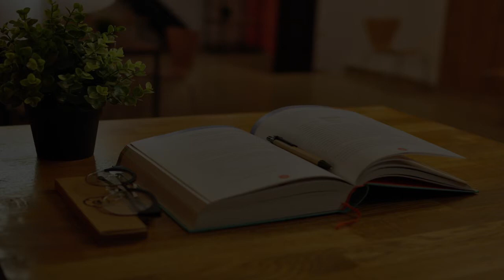Elementary School in Sharjah, United Arab Emirates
Must Watch…. Best Elementary School in Sharjah, United Arab Emirates

This list of Best Elementary School in Sharjah, United Arab Emirates has been compiled by our Education experts after online / offline research combined with the reviews from our users. If you know any institution that we missed, please mention in the comment box below. This list will be updated from time to time.

List:

- Wesgreen International School مدرسة ويس جرين الدولية
 Unnamed Road

5061: Al Tala Elementary School
Elementary school

Delta English School
S116 - Sheikh Khalifa Bin Zayed Road, Near the American University of Sharjah, Muwailih Commercial

Amity Private School Sharjah
Muwailih Commercial,School Zone - Sharjah, United Arab Emirates

مدرسة اسماء للتعليم الأساسي ح 1 بنات
School

Asma primary School
School

Al Qasmiya Primary School
7 Sheikh Saqr Bin Khalid Al Qasimi St

مدرسة الشارقة النموذجية حلقة أولى - بنين
1 Street No. 80

Ambassador School, Muweliah Sharjah
Plot no. 324/B Muweilah

Ajman Academy
Sheikh Ammar Bin Humaid St

Al Ramaqeia Primary School Basic Education
School

The Bloomington Academy
Elementary school

Al Diyafah High School
7 A St

Sharjah English School
Meliha Rd,Industrial Area 17 Near National Paints, Opposite

روضة و مدرسة الخان للتعليم الأساسي الحلقة الأولى Al Khan School For Basic Education Cycle 1
School

Gulf Asian English School
Maliha Rd, Near Delhi Private School, Muwailih Commercial

Progressive English School
Al Salamah Bin Abed Asad Street, Al Yarmook

Sharjah Public School
194 Sheikh Mohammed Bin Sultan Al Qasimi St

Pace International School
School Zone

Delhi Private School Sharjah, DPS
 Sharjah Industrial Area 16